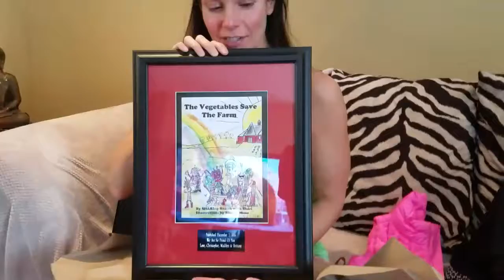Shari's 1st book framed 12-2016